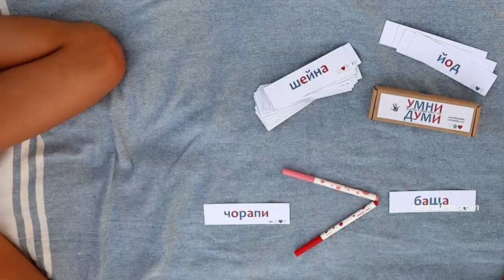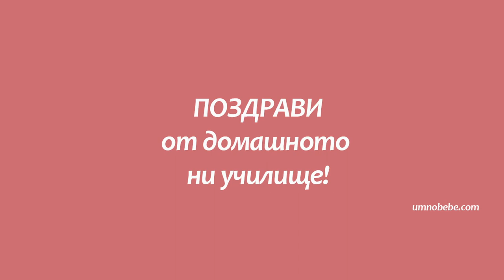Сравнение по брой думи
Умни думи карти, игра с букви сравнение: знак равно, по-голямо и по-малко, броене с думи, предучилищна и първи клас, Мое умно бебе, Монтесори карти с думи, как да научим детето да чете, какво е знак по-голямо по-малко, за детската градина